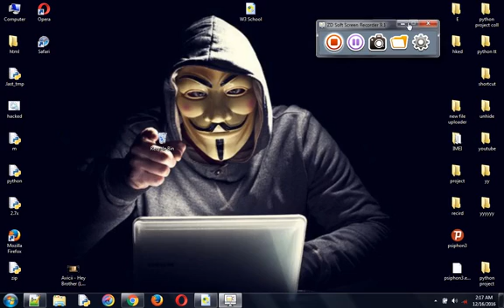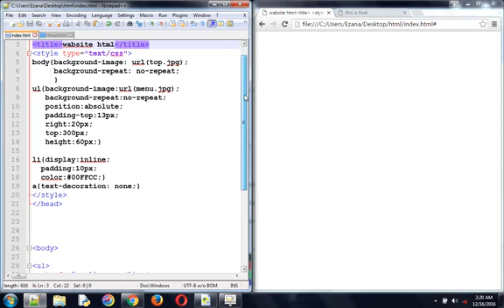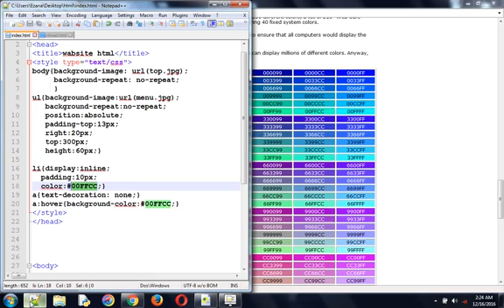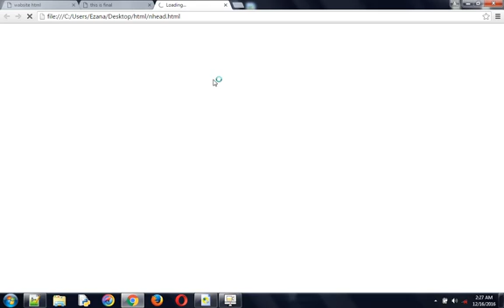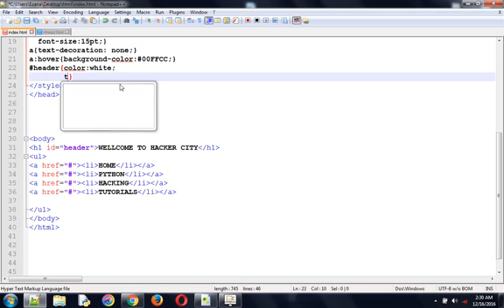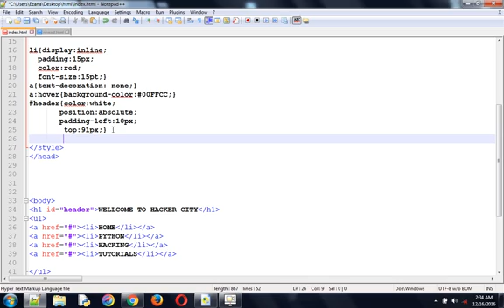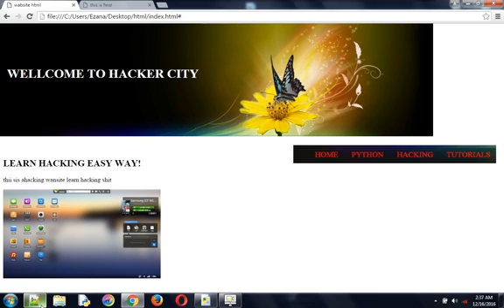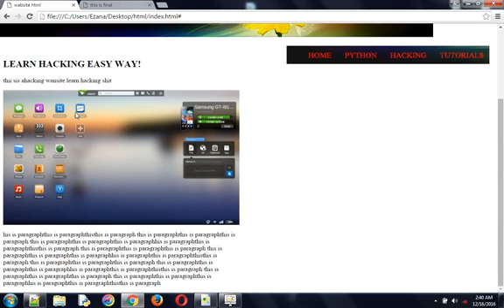HTML and css Tutorial for Beginners in amharic part 4